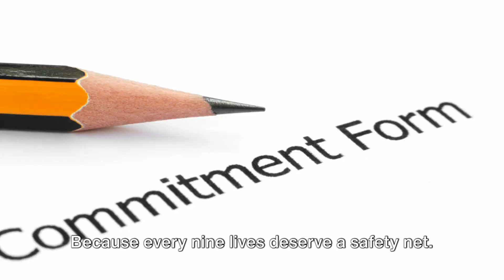The Ultimate Guide to Cat Insurance: Do You Need It?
Deciding on pet insurance can be as complex as choosing the perfect cat companion. In this ultimate guide, we delve deep into the mysteries of cat insurance, exploring why pet health insurance is a pivotal aspect of feline care. From breaking down pet insurance explained to comparing dog insurance, we reveal if pet insurance worth it. Discover the best pet insurance options and understand is pet insurance worth it. We'll guide you through pet insurance cost considerations, share pet insurance reviews, and highlight why nationwide pet insurance stands out. Gain insider pet insurance pro tips, learn how to choose pet insurance, and find the best pet insurance for dogs. Whether you're curious about cat health insurance or seeking the best pet insurance for cats, this video has it all, including a thorough pet insurance review for those considering pet insurance for dogs.